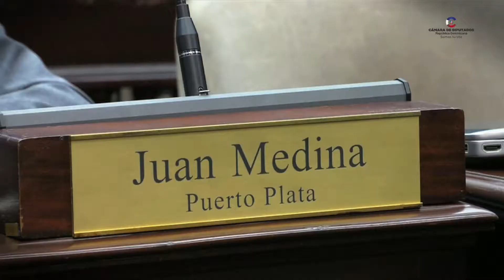Conoce Tu Diputado, Juan Agustin Medina Santos PRM